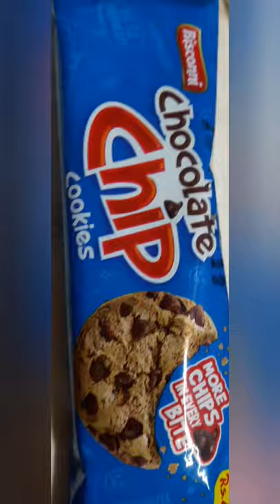Oreo thick shake and subscribe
Oreo thick shake